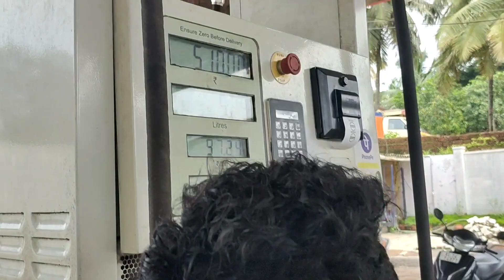Carrom board la neer dose la bonda juice la 😁